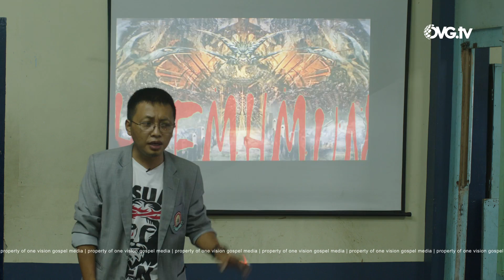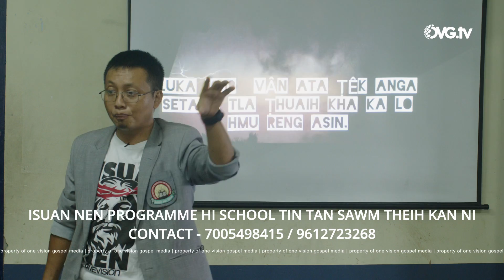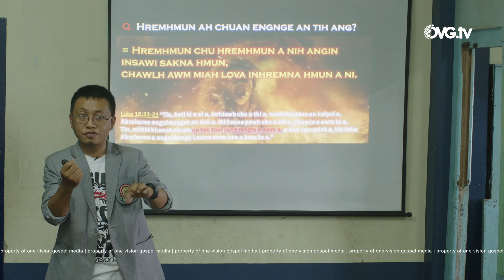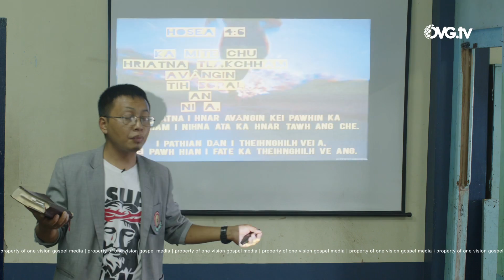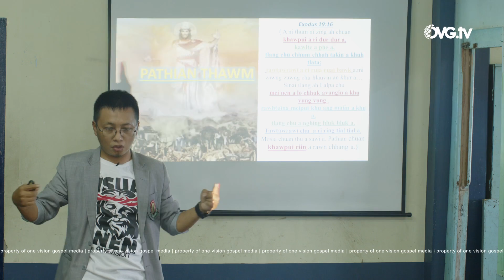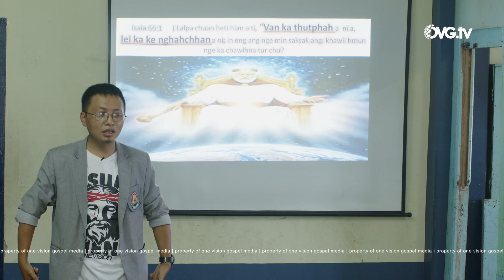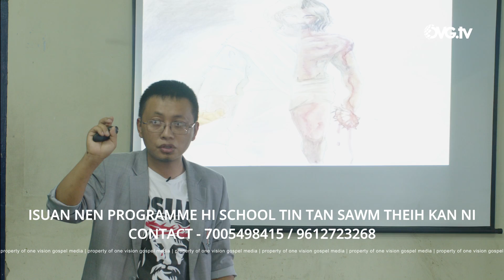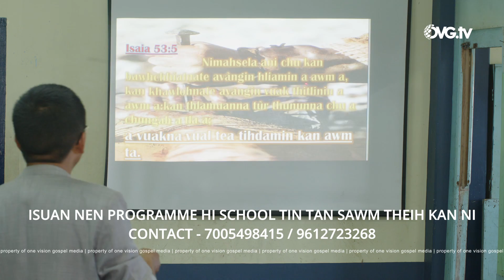Isua Nen Electric Veng Govt. M/S Ah | John Chhangte